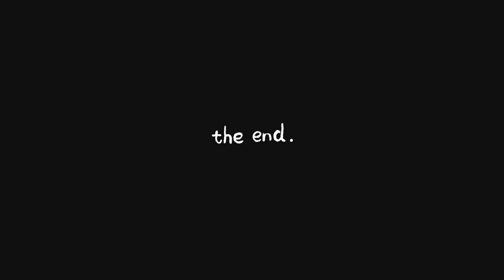Drawing Calcifer From The Moving Castle From The Ghibli Studios | Draw With me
Here are my links if you’re interested ✨
🛍 Art shop

Musician: LiQWYD